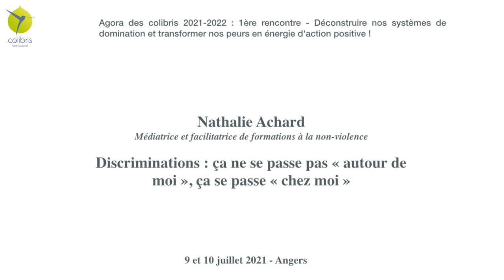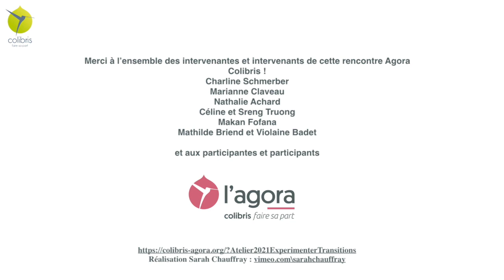Discriminations : ça ne se passe pas « autour de moi », ça se passe « chez moi » par Nathalie Achard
Intervention dans le cadre de l'Édition 2021-22 : "Construisons ensemble la transition écologique et solidaire sur les territoires" - Rencontre 1 à Angers "Déconstruire nos systèmes de domination et transformer nos peurs en énergie d'action positive !"